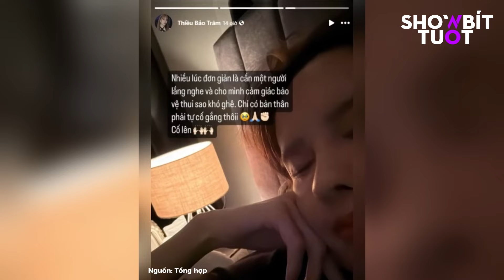Người yêu cũ và vợ tin đồn của sếp đang có cuộc sống như thế nào?